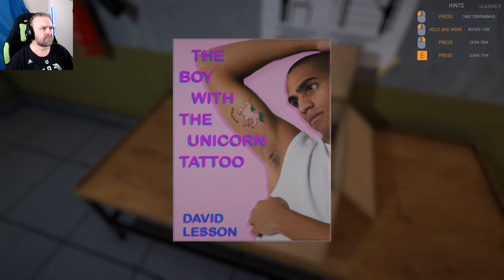Roll call and weights training | Prison Simulator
Counting prisoners and checking packages. Grab our night stick and patrol the cells in Prison Simulator

Episode #1